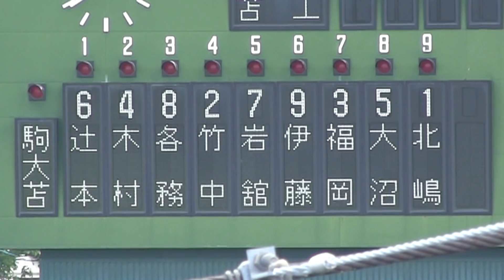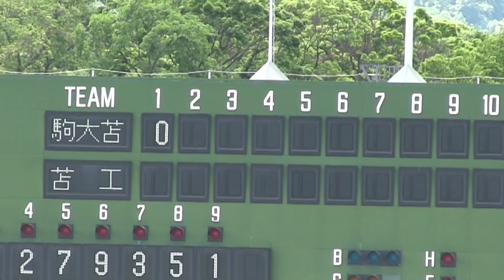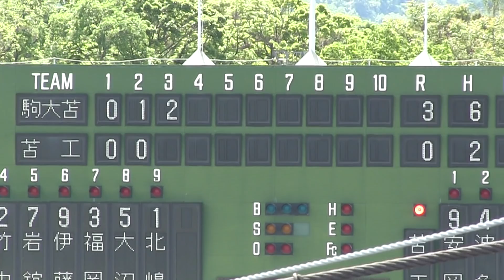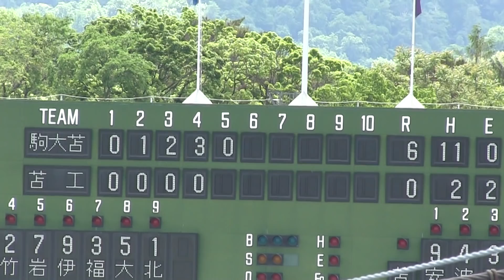【高校野球】 駒大苫小牧 Ｘ 苫小牧工業 令和元年度春季北海道高等学校野球大会決勝戦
令和元年春季北海道高等学校野球大会決勝
　駒大苫小牧　7-0　苫小牧工業
令和元年6月2日　札幌円山球場